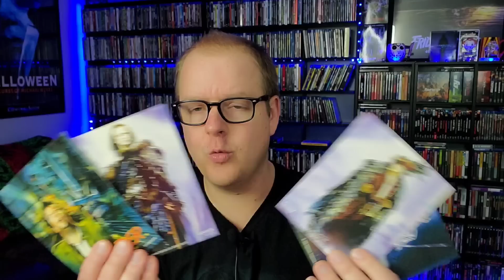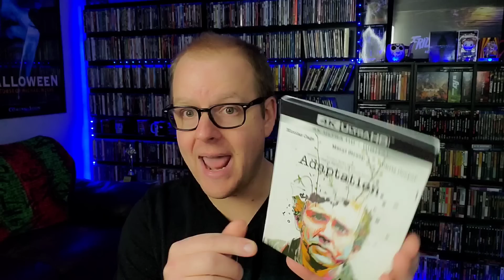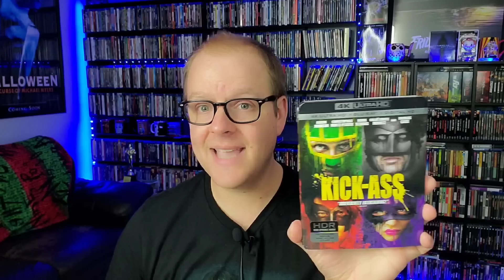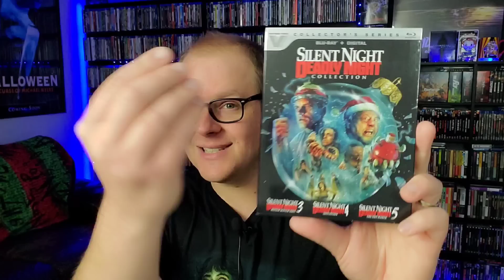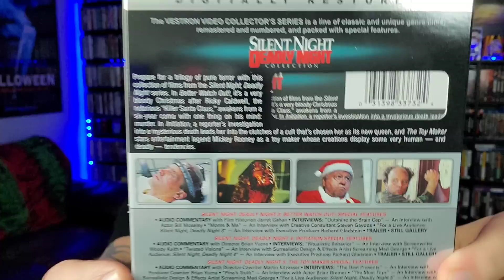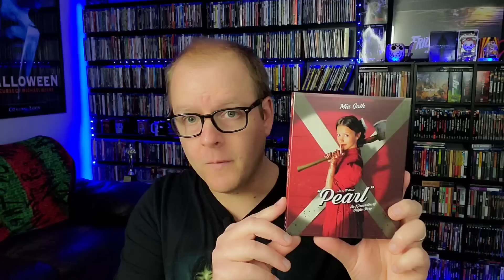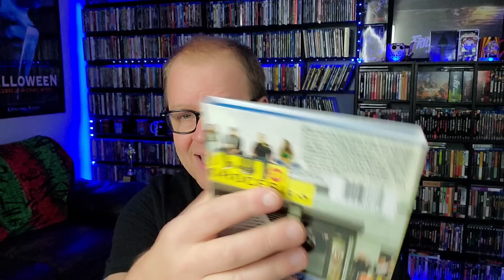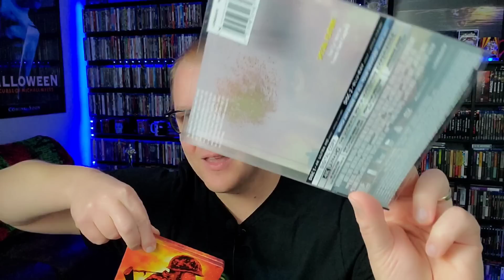LIONSGATE IS MAKING ALL THE OTHER STUDIOS LOOK BAD! ** Showcase And Reviews!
Lionsgate is doing the lord's work for collectors! Let's give them some praise!
Send Mail To⬇️
Kenny Vetter